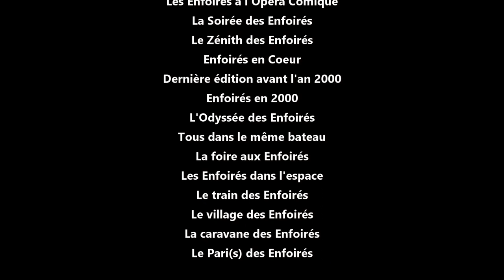Muriel Robin - Les Enfoirés/Compilation (1992/2020)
Extraits de clips de Muriel Robin dans Les Enfoirés éditions 1992 à 2007 et 2020